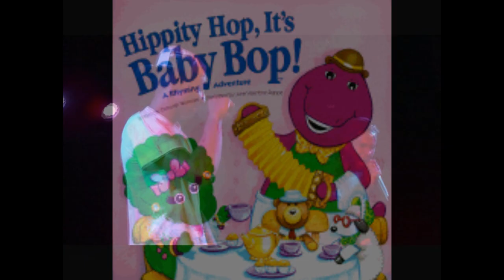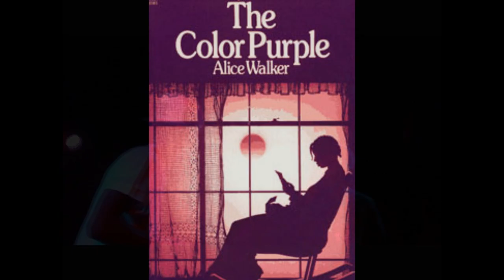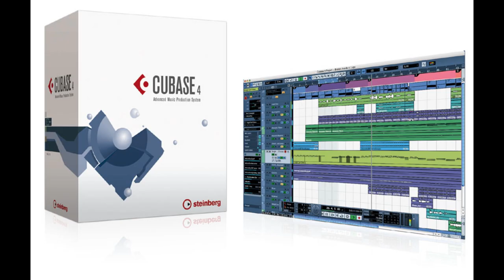WHIP IT - MELMILLIONMAN, LIFF THA SPLIFF, D-BUNK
NEW HOT SHIT
prod. Cali Casino